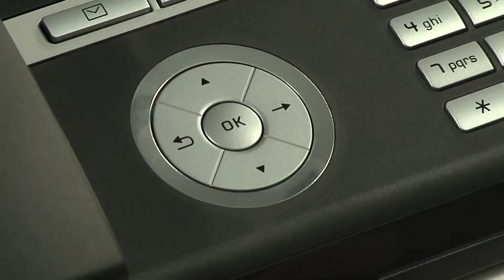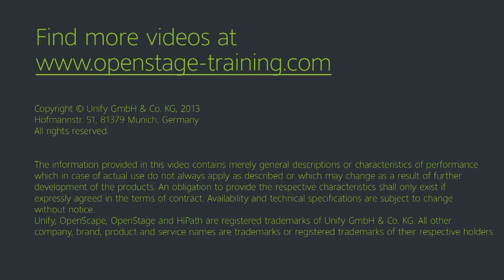OpenStage 40: Basic Call Handling (EN)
This OpenStage Training Video Tutorial shows you the basic call handling on your OpenStage 40 SIP telephone.

For more information on our award-winning OpenStage Desk Phones